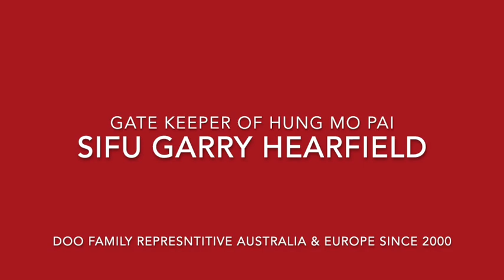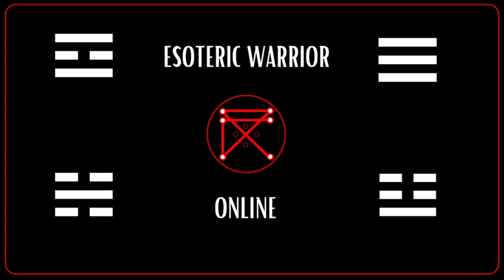Hung Mo'S Bak Mei - Out on Vimeo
Well today the world can explore the world of Hung Mo's  Bak Mei Kung Fu which was given to me originally by GMDW and to be the gate keeper of his Hung Mo bak Mei & his Family's Arts since 2000.

I am a direct lineage to GMDW my Sifu. the only REPRESENTATIVE OF DOO WAI...